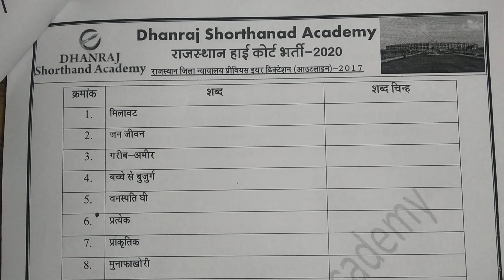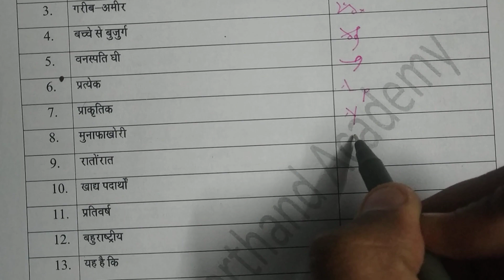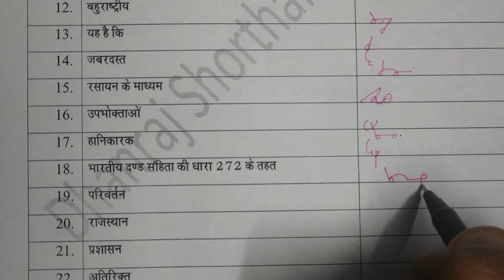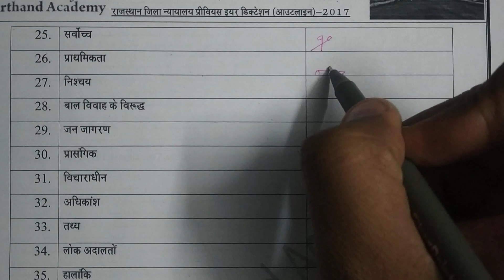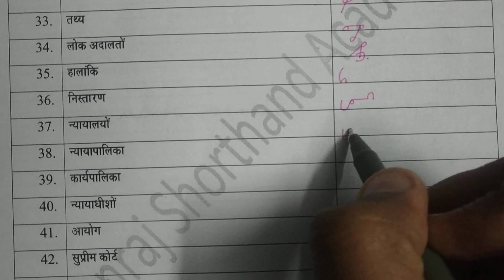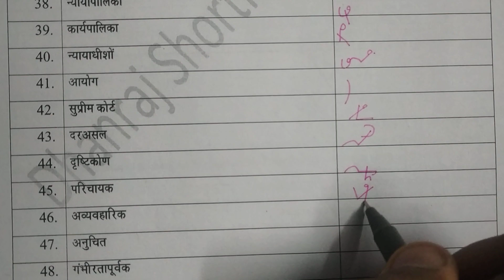Hindi Shorthand Outlines || Smart Outlines || SSC Stenographer Hindi dictation